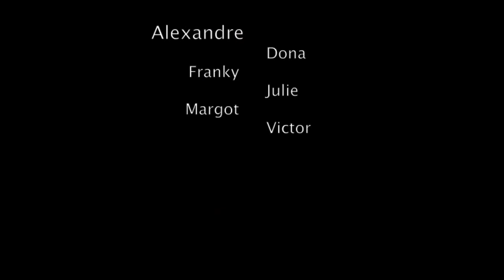This was Serre Ponçon 2012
This was our summer trip to Serre-Ponçon.

We did several activities like hydro speed, rafting, down hill mountainbike and Cannyoning. We had a super guide from Ubaye Rafting (Vincent). We stayed at the camping Campéole le lac.

And of course: this was filmed with the Go Pro HD Hero 2

Greetz Vic

Songs:
Calvin Harris - Feel so close
The Glitch Mob - Fortune Days

**The rights to these songs do not belong to me, and I do not claim in part or in whole that the music is mine**